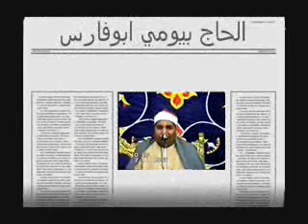الشيخ محمد الليثي - الانفطار والانشقاق والفاتحة